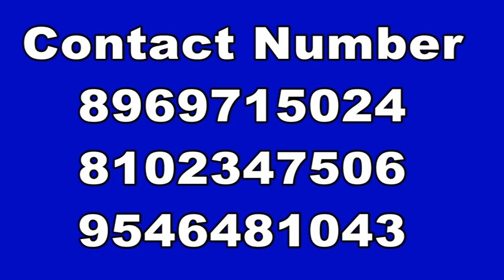पुलिस ने कालाबाजारी के लिए ले जाया जा रहा पिकअप पर लदा चावल को किया जब्त....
कांडी: थाना क्षेत्र के खुटहेरिया गांव में कांडी पुलिस ने काला बाजारी के लिए ले जाया जा रहा लगभग 50 बोड़ा चावल जब्त कर थाना ले गयी। जानकारी के अनुसार कांडी पुलिस को गुप्त सूचना मिली थी कि खुटहेरिया गांव निवासी लखनदेव साह अपने पिकअप वैन JH03U5498 पर कालाबाजारी हेतु 50 बोड़ा चावल खुटहेरिया से गढ़वा बाजार समिति ले जा रहा था। गश्ती दल में निकले एसाआई सुमन शर्मा ने दलबल के साथ चावल से लदे पिकअप वैन व उसके चालक साहेब अंसारी को पकड़कर थाना ले आए । बताते चलें कि कांडी में एफसीआई से गरीबों के लिए जनवितरण प्रणाली दुकान को मिलने वाला चावल की कालाबाजारी का खेल शुरू से चलता आ रहा है। डीलरों द्वारा गरीबों का निवाला कई बार ऐसे गोरखधंधेबाज के हाथों बेच दिया जाता है। लाभुकों द्वारा लागातार आवाज उठाने के बाद भी न्याय नहीं मिलता है। उक्त सभी चावल का बोड़ा जनवितरण प्रणाली दुकान की बतायी जा रही है।
इस संबंध में पूछे जाने पर थाना प्रभारी रामवतार ने कहा कि मामले की जांच की जा रही है। दोषियों को किसी भी हाल में नहीं बक्सा जाएगा।